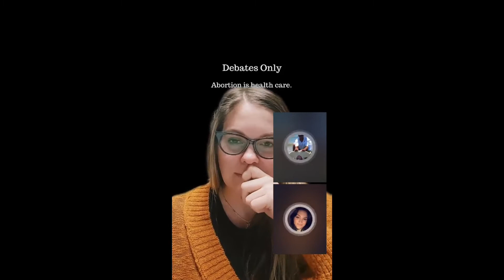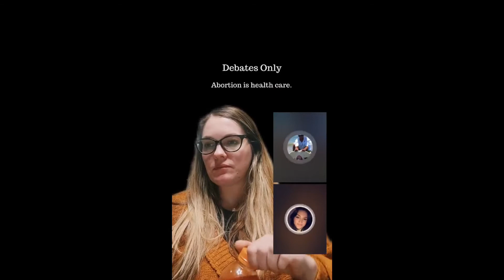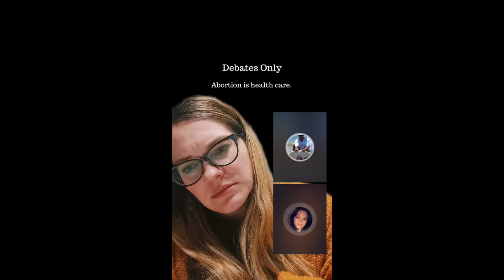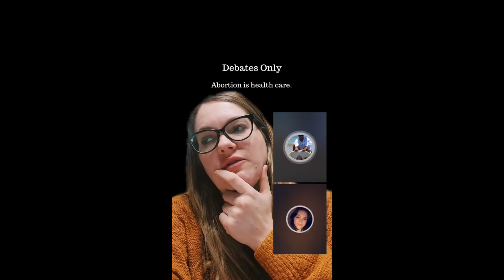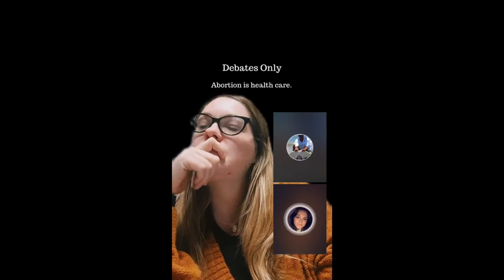Kenzie vs Stingray Round 2 FIGHT